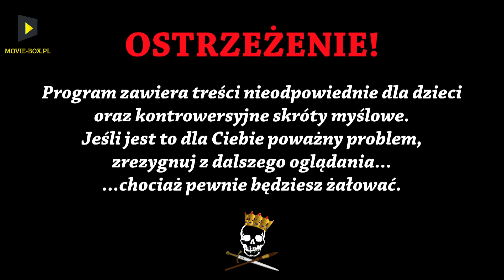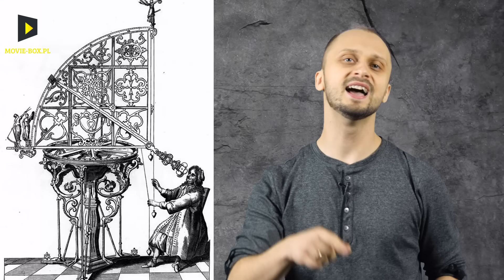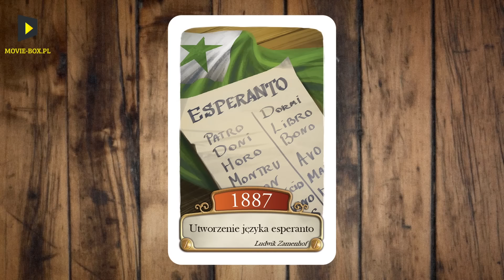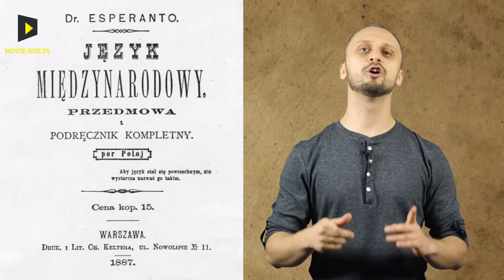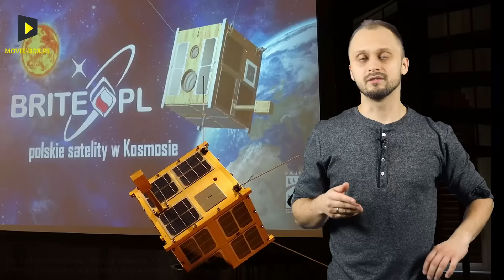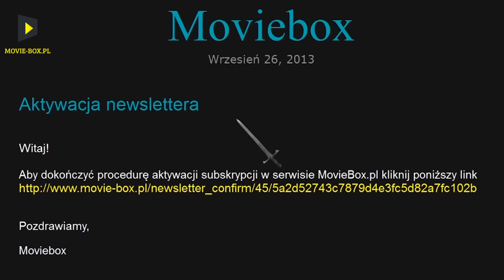Polacy zajebisty naród #4. Polskie wynalazki. Historia Bez Cenzury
Polacy mają na koncie naprawdę wiele wynalazków, które zmieniły świat. W tym odcinku Wojtek przybliża kilka z nich. Zapraszamy do oglądania.